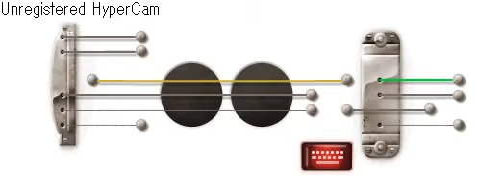Today's Google Logo Japanese Edition (Les Paul)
今日のGoogleのロゴはレスポールの誕生日でした。（ロックの日だからではない。）
なぜかFirefoxからは音が出なかったのでChormeから録画しました。